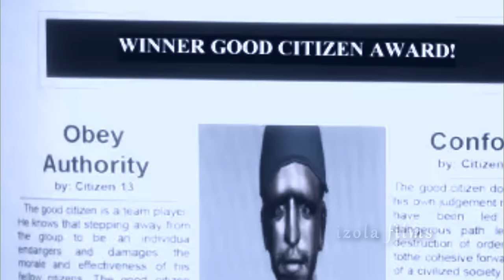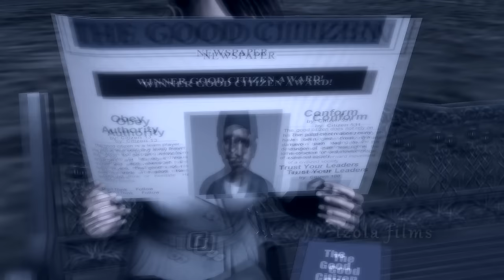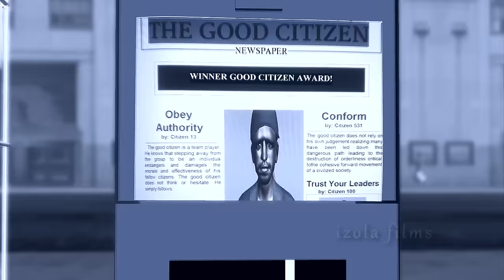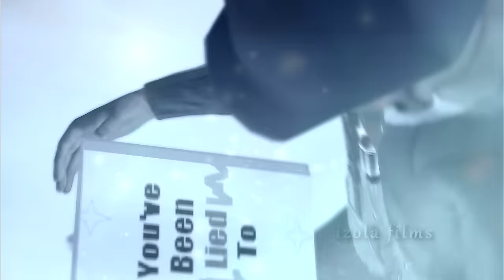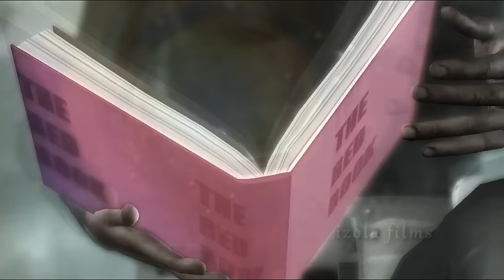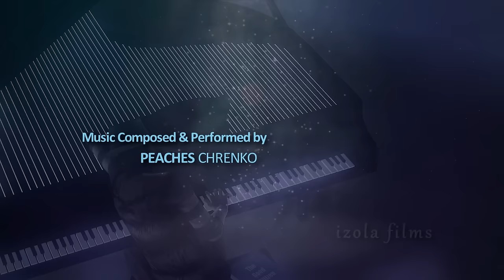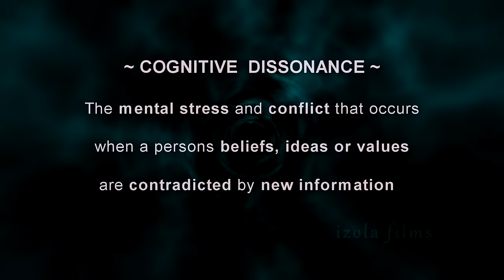"Cognitive Dis" - Animation SciFi (Short Film) Iclone HD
An Original  Animation short about cognitive dissonance by Peaches Chrenko
Instrumental Music Composed & Performed by Peaches Chrenko